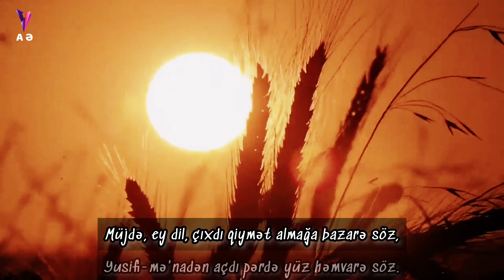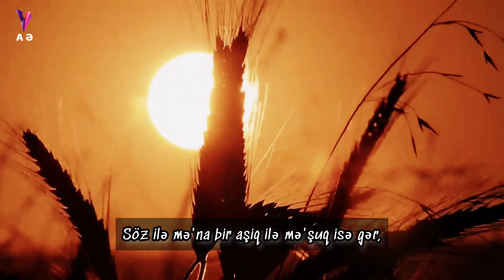Vüqar Rahi — SÖZ QƏZƏLİ (öz ifasında) #2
mövzu:
şeir/ifa: Vüqar Rahi
tərtibat:
musiqi:

Hacı Ələmdar Mahirə nəzirə.

Müjdə, ey dil, çıxdı qiymət almağa bazarə söz,
Yusifi - mə'nadən açdı pərdə yüz həmvarə söz.

Söz bilən olmazsa bir məclisdə sussan yaxşıdır,
Çünki tə'sir eyləməz, kar etməz, ey dil, karə söz.

Söz o varlıqdır ki, e'cazın duyub qəşş eyləmiş,
Cəbrəil nazil edərkən Əhmədi - Muxtarə söz.

Olmasa bir sözdə hikmət gər günahkar söz deyil,
Çünki çox nadanlar ağzında qalıb avarə söz.

Söz ilə mə'na bir aşiq ilə mə'şuq isə gər,
Rahi, öylə söz de, hicran görməsin biçarə söz.

Kanalda paylaşılan videolar haqda əsaslı iradınız, eynizamanda  ``tərəfinizə aid qadağan etdiyiniz musiqi və ya hər hansı video`` hissəsi  olarsa, xaiş edirik iradınızı, sözügedən paylaşımın rəy bölməsində qeyd edin., Biz də iradınıza nəzər yetirib, sözügedən məsələni, və ya paylaşımı  aradan qaldıraq. .
Təşəkkürlər

Thanks